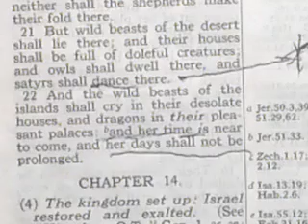WHO CAN BACK THEIR ACTIONS?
LET'S SEE WHO STEPS UP TO THE PLATE .NOW YOUR CHANCE TO SHOW YOUR KNOWLEDGE.
We all await.
LET'S SEE THOSE WHO ACCUSE SUPPORT THEMSELVES ...will the bible support them ?
Let us not forget the other 9 videos that already TRACK THE OTHER 20 + SCRIPTURES THAT ALREADY SHOW THE SAME.
can't wait to see this video packed with all of this ENLIGHTENING TRUTH.